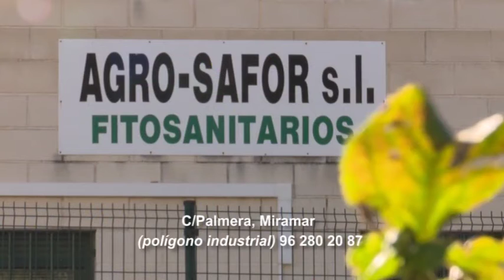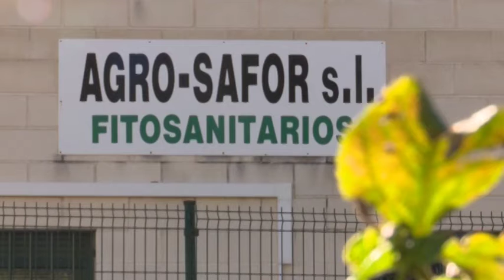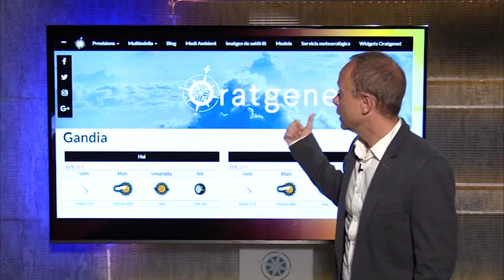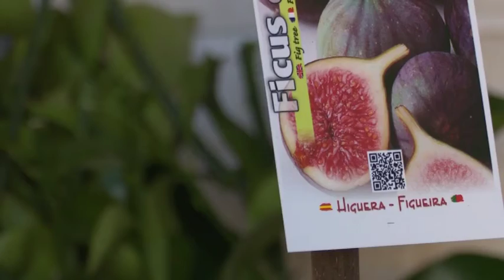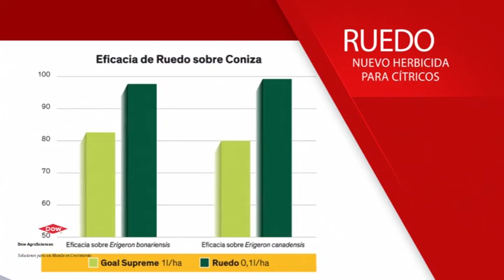2017 05 02 Avance El Tiempo